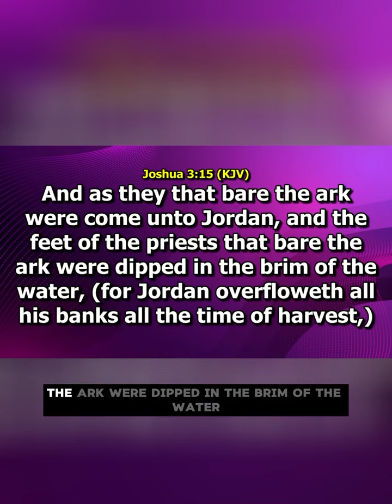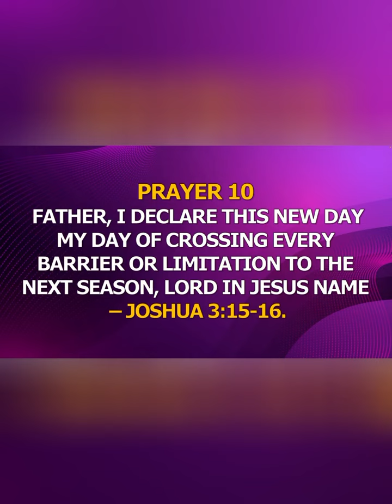Welcome to the season of fulfilled expectations, deleted delays and completion in Jesus’ name!